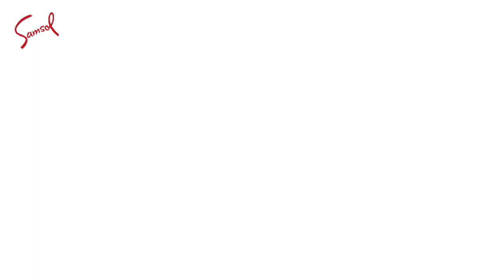Samsol Hair Colour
Samsol Hair Colour - Fashion Range